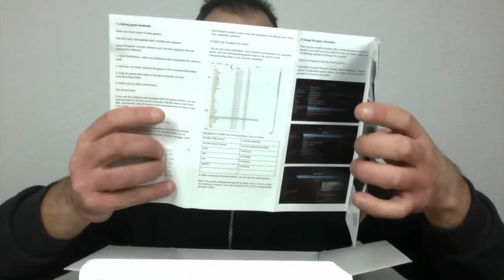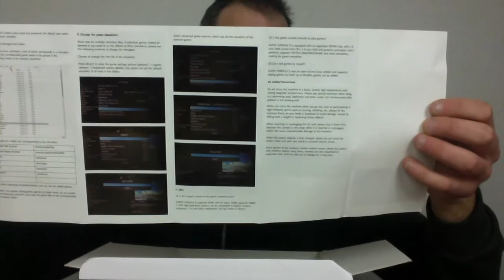Unboxing! Super Console X Pro 128gb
Nuevo unboxing de la Super Console X Pro con tarjeta SD de 128gb con más de 40.000 juegos. Una pasada, no os lo perdáis!